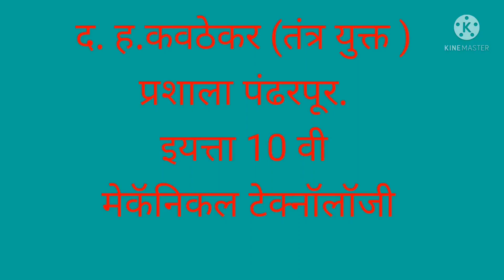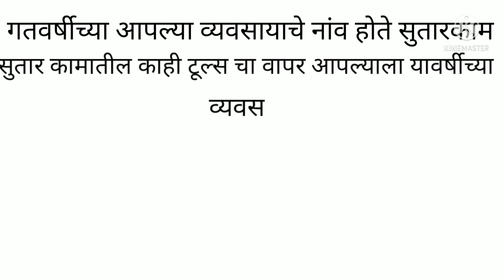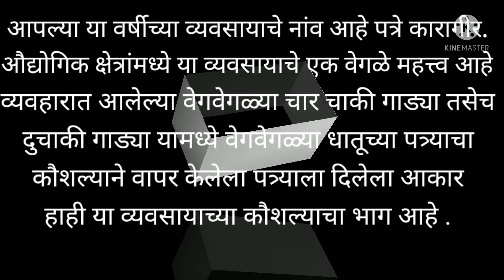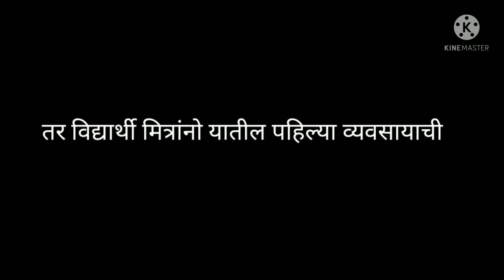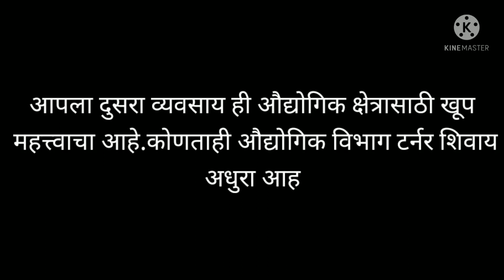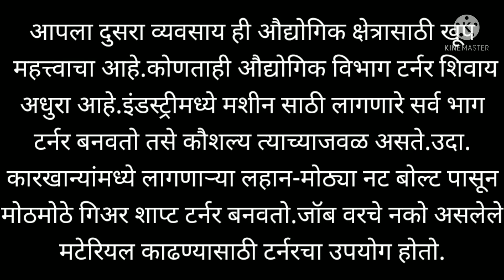MECHANICAL TECHNOLOGY STD 10th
Revision and Introduction
SADANAND SHETE